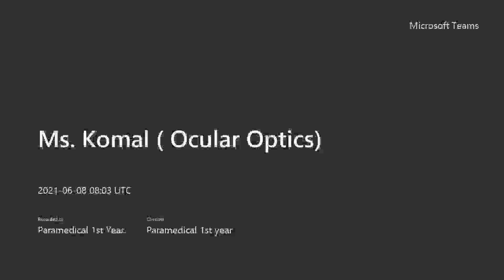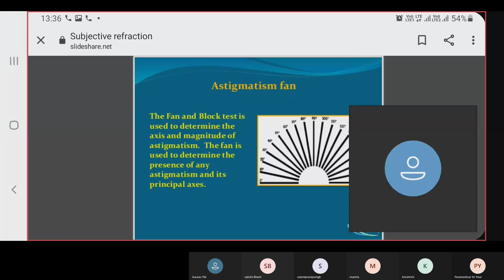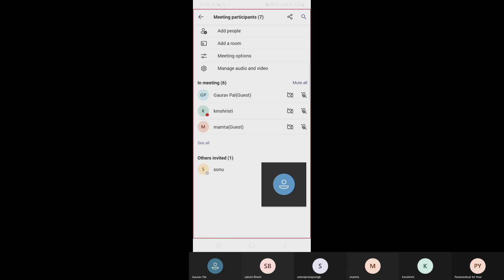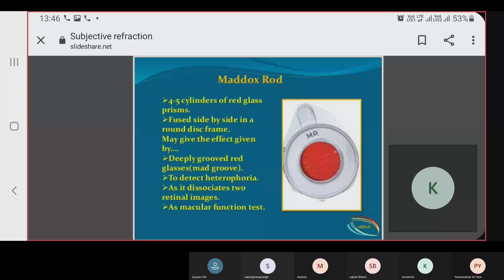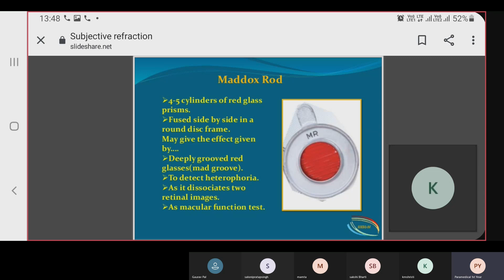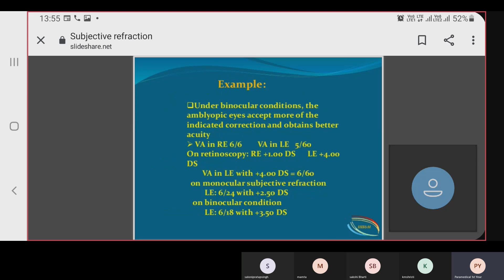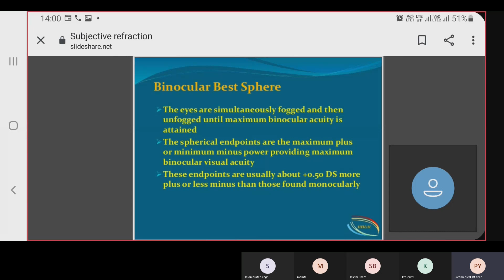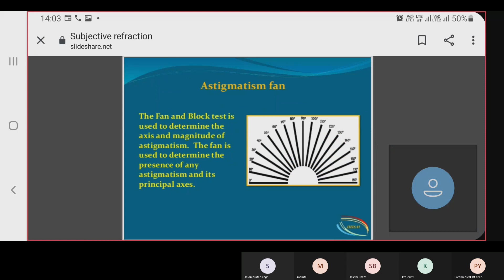Continuation of subjective Refraction | Paramedical 1st OPT Technician | Metro College of Nursing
Description: In this we will discuss about the techniques of subjective refraction